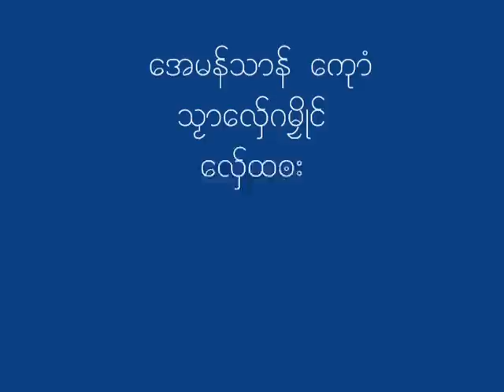64th Mon National Day Australia 2011